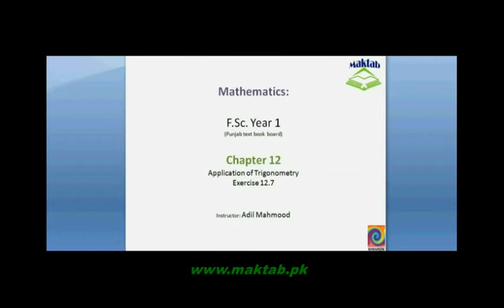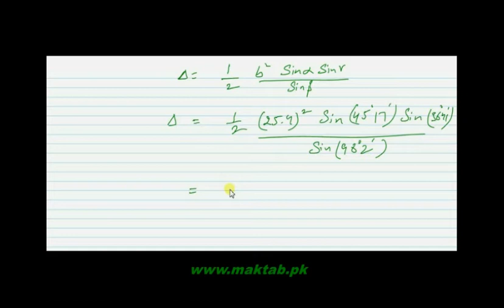FSc Math Book1, Ex 12.7, LEC 22: Q 1-6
This video lecture from Applications of Trigonometry (F.Sc. first year Mathematics) covers: Question numbers 1-6 of exercise 12.7. In these questions we find the area of triangle when one side and two angles are given (Case-ll), and when three sides are given (Case-lll). Find more e-learning material and educational video lectures in Urdu at maktab.pk. These videos are free to use for promotional and commercial purpose by keeping the credits to Maktab.